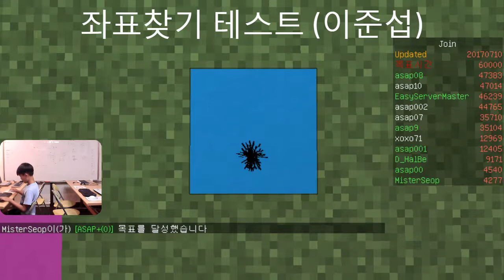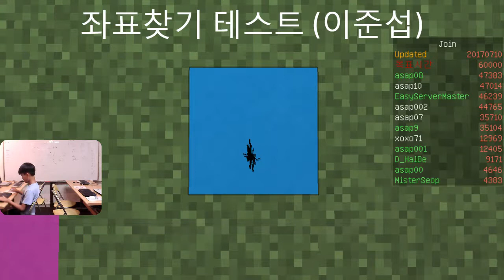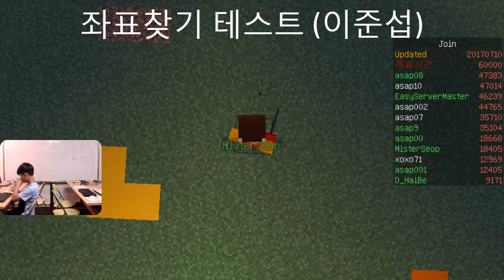마인크래프트 코딩 : 2017 좌표찾기 테스트 (이준섭)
상세내용 : 이준섭(초5) 좌표찾기 테스트 (20개 더하기 포함)
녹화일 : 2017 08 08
참여자 : 이준섭